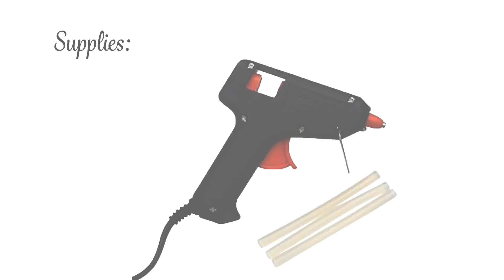Beach Craft Decor / Dollar Tree Craft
Shell Décor SUPPLIES:
Bikini Top                 (Dollar Tree)
1 pack-  Mini Wavy Plates             (Dollar Tree)
1 pack-  Sand            (Dollar Tree)

Sandcastle SUPPLIES:
Pail & Shovel                 (Dollar Tree)
1 pack-  Shells             (Dollar Tree)
1 pack-  Sand            (Dollar Tree)
Burner cover   OPTIONAL            (Dollar Tree)
School Glue            (Dollar Tree)
Ivory Spray Paint

Wall Décor SUPPLIES:
Beach Wall Decor                 (Dollar Tree)
1 pack-  Shells             (Dollar Tree)
Flocked Branches or Cat Tail      (Dollar Tree)
Fern             (Dollar Tree)
Grey Paint
Ivory Paint
Paint Brush